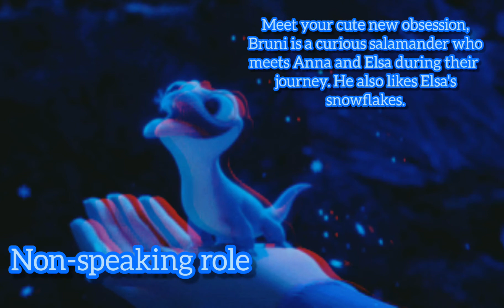Frozen 2- New Characters and their Personalities